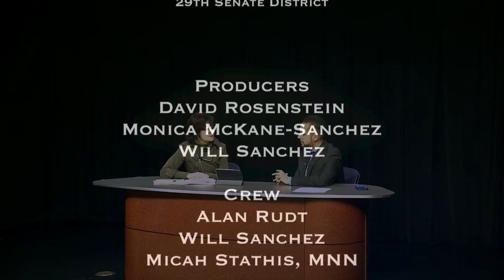NY State Senator José M. Serrano sits down with 'CB8 Speaks' of Manhattan